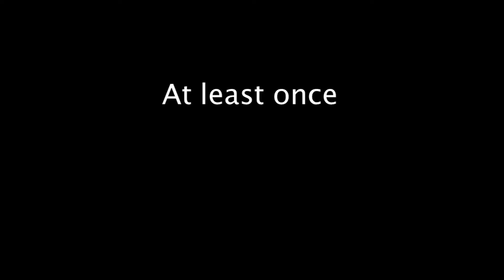Tiny House | Trailer | SeriesFest: Season 3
"Tiny House" will screen in the Independent Pilot Competition at SeriesFest: Season 3, taking place June 27-July 2, 2017.